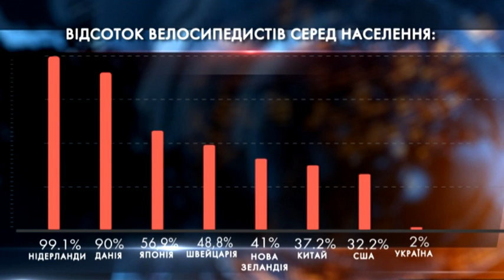"Велосипедність" Дніпра за десятибальною шкалою: ащонетак?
В Україні набирає обертів велосипедний туризм — таку оптимістичну заяву зробила Державна аґенція з розвитку туризму на своїй сторінці у Фейсбук. Інформацію навряд чи можна вважати офіційною, адже з'явилася вона у всесвітній день велосипеда, а у свята звикли чимось хвалитися.  Такий день  впровадила Організація об'єднаних націй, відзначають його лише втретє. А ініціатором став польський соціолог Лєшек СібІльський — у минулому він був учасником національної збірної своєї країни з велоспорту. Він зауважив, що   велосипед — одне із знарядь поліпшення фізичного та психічного здоров'я людини. Україна не входить в десятку “велосипедних” країн, а те, що називають словами “набирає обертів” - поки що вкладається в цифру 2 відсотки. Саме стільки українців мають велосипед і користуються ним для пересування — не тільки як туристи, а і в міському середовищі. Першість в Азії має Японія — майже 57 відсотків, у Європі - Нідерланди, 99 відсотків. Щоправда, поборотися за лідерство прагне Данія — там 90 відсотків громадян можуть вважати себе велосипедистами. Журналісти 9 каналу готують проєкт під робочою назвою “А що не так”. Будемо намагатися сформулювати проблеми без паніки та істерики, без крайнього песимізму, але і без святкової ейфорії.  Сьогодні спитали в різних людей, на якому місці  Дніпро  - за “велосипедністю”, безпекою, зручністю і які перспективи піднятися вище.  Яку оцінку поставили нашому місту велосипедисти зі стажем, урбаністи і діти — послухайте просто зараз.